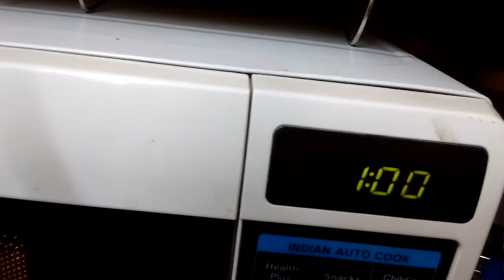Instant idli//Tawa Idli chaat//Rawa Idli// Tawa Idli chaat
ingredients`-rava-2 cup curd-2cup', 1 and half packet eno
for chaat-onion,cpsicum,tomato,mustard seeds,curry leaves,sweetcorn,salt,red chilly powder, chaat masala, green chutney,tomato sauce chilly sauce and imli chutney